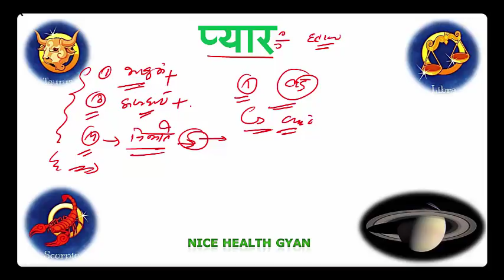M naam wale log kaise hote hai !! 'm' नाम वाले व्यक्ति कैसे होते हैं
Dosto es video me mane bataya hai ki 'M' naam bale person kase hote hai .हर कोई व्यक्ति अपने नाम के पहले अक्षर से अपने बारे में जानना चाहता है. हम किसी भी व्यक्ति के नाम के पहले अक्षर से व्यक्ति के स्वभाव के बारे में जान सकते है. यहाँ पर हम आपको नाम के पहले अक्षर से बताएँगे कि M नाम से शुरू होने वाले व्यक्तियों का स्वभाव कैसा होता है
4-लक्ष्मी को प्रसन्न करने के लिए झाडू के उपयोग का सही तरीका !! घर में झाडू देते समय न करे ये गलतियां
9-p naam wale log kaise hote hai !! 'P' नाम वाले व्यक्ति कैसे होते हैं II p naam wale ki rasi